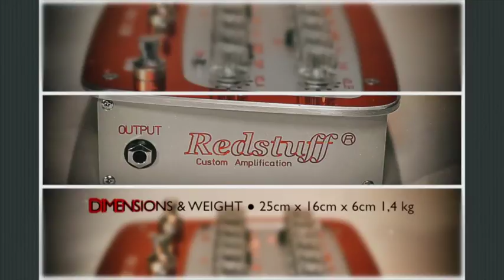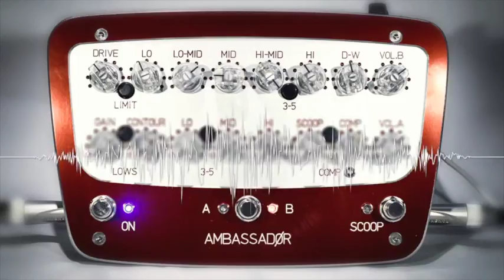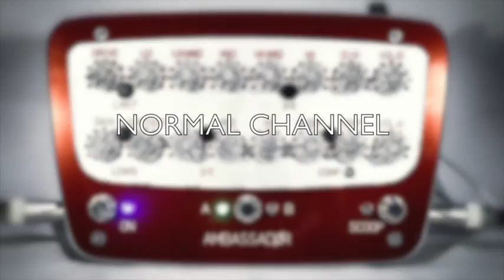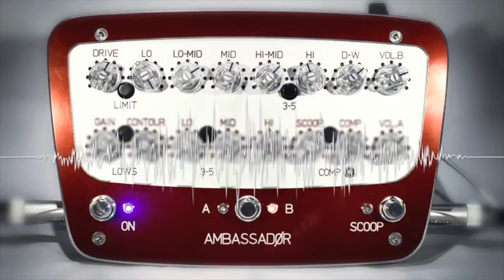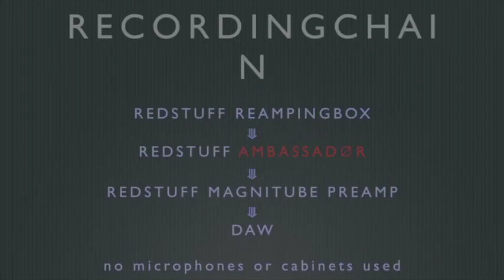Redstuff Amplification ● AMBASSAD∅R ● the tubebasspreamp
Redstuff presents ● AMBASSAD∅R ● the basspreamp for peadlboards based on subminiature tubes. It is available as single or dual channel preamp. With its built in 2 watt headphone amplifier you are able to drive small cabinets for home use too. This preamp has maximum versality for a wide range of sounds from classic clean to overdriven monster bass.

NORMAL CHANNEL
gain/bass/mid/hi/contour ● scoop control ● switchable lows ● switchable build in optical comp ● triode/pentode switch ● scoop on/off via footswitch ● volume control

DRIVE CHANNEL
drive/lo/lo-mid/mid/hi-mid/hi/● dry▽wet ● volume control ● triode/pentode switch ● limit switch ● volume control

GLOBAL
symmetrical D.I.(compensated)
● build in 2 watt amp mainly for headphones but capable of driving small cabinets too (4 Ohm min.)
Dimensions & Weight:
25cm x 16cm x 6cm 1,4 kg